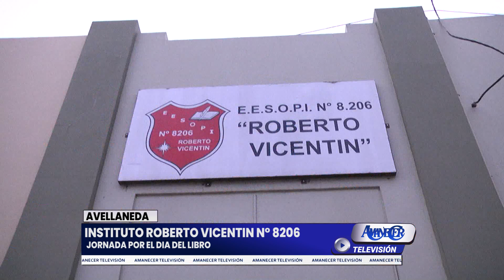INSTITUTO ROBERTO VICENTIN N° 8206 DE AVELLANEDA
JORNADA POR EL DIA DEL LIBRO